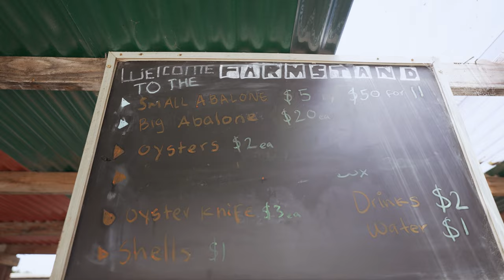年入百万美金的鲍鱼生意！探访海哥的加州鲍鱼农场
海哥的鲍鱼农场地址：
American Abalone Farms.
245 Davenport Landing Road, Davenport, CA 95017 US.